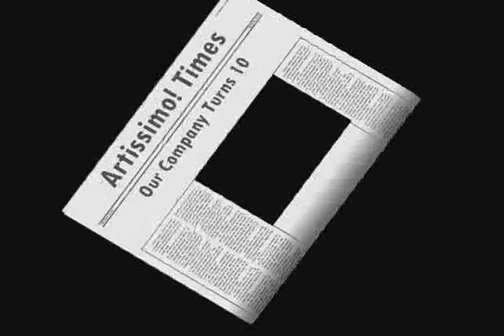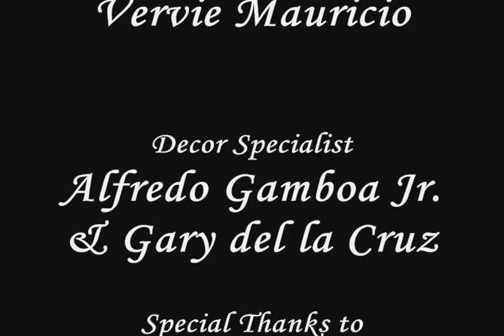Hon . Michael chaimberg speech part 1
by Avtar singh Lidhar 2004